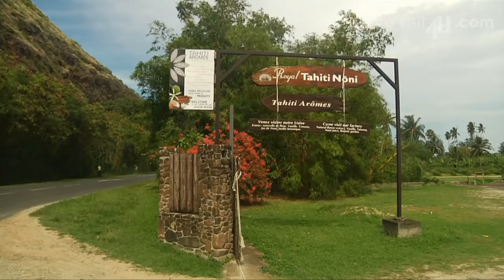Tahiti Arômes Moorea - vanilla pods and powder, Tamanu, coconut essential oil, and Monoi (AOC)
Tahiti Arômes Moorea - vanilla pods and powder, vanilla-flavoured sugar, vanilla alcohol, vanilla aroma, Tamanu virgin oil, coconut essential oil, and Monoi (AOC)
Location
Tahiti Arômes is a natural aromas factory, located at K.P. 25, in the district of Haapiti, on the island of Moorea. Both the gardens and the production laboratory are open to the public. Well worth a visit, which is guaranteed to be educational as well as pleasantly fragrant. And the visit is free !
The Production Site
Tahiti Arômes produces and commercializes aromatic specialities from the South Pacific : vanilla pods and powder, vanilla-flavoured sugar, vanilla alcohol, vanilla aroma, Tamanu virgin oil, coconut essential oil, and Monoi (AOC).
The Visit
Start with the production laboratory, located in the middle of the plantations, right next to the lagoon, then move on to the botanical gardens, where you will discover some of the plants used in the perfume and cosmetics industry throughout the world.
As you go, you will find out about the different stages of production, such as the drying of the raw material (vanilla pods, coconuts, and tamanu almonds), then the treatment of this raw material (which in the case of vanilla can take up to six months). As you move on to the Research and Development area, you will discover how the extracts are obtained, and learn all about the manufacturing process.
After this fascinating visit, you can try your hand, or rather your nose, at identifying which plant is hidden behind the various extracts. A blind test that is fun to do for the whole family.
Before you go, stop by the souvenir shop to take home a fragrant reminder of your visit. The tiare flower is the symbol of Tahiti, and a small bottle of tiare-scented monoi is a wonderful gift idea.
Address : K.P. 25, lagoon side, Haapiti, Moorea, French Polynesia

Tahiti Arômes Moorea - gousses et poudre de vanille, sucre vanillé, arôme de vanille, alcool de vanille, huile vierge de Tamanu, huile vierge de noix de coco et monoï (AOC)
Situation
Tahiti Arômes est une usine d'arômes naturels, située au P.K. 25, dans le district de Haapiti, sur l'île de Moorea. Les jardins et le laboratoire de production sont ouverts au public. La visite est garantie d'être aussi éducative que parfumée. De plus, elle est gratuite.
Le site de production
Tahiti Arômes produit et commercialise des spécialités aromatiques du Pacifique Sud : gousses et poudre de vanille, sucre vanillé, arôme de vanille, alcool de vanille, huile vierge de Tamanu, huile vierge de noix de coco et monoï (AOC).
La Visite
Commencez par le laboratoire de production, situé au milieu des plantations, à proximité du lagon, puis passez aux jardins botaniques, où vous découvrirez certaines des plantes utilisées dans l'industrie de la parfumerie et des cosmétiques du monde entier.
Au fur et à mesure de votre visite, vous découvrirez les différentes étapes de la production, telles que le séchage des matières premières (gousses de vanille, noix de coco et amandes de tamanu), puis le traitement de ces matières premières (qui, dans le cas de la vanille, peut prendre jusqu'à six mois). Dans le département de recherche et développement, vous apprendrez comment sont obtenus les extraits, et comment se déroule le processus de fabrication.
Après cette visite fascinante, vous pourrez mettre à l'épreuve votre nez en tentant d'identifier les plantes qui se cachent derrière chaque extrait. Un test à l'aveugle particulièrement sympa si vous effectuez la visite en famille.
Avant de partir, arrêtez-vous à la boutique pour ramener à la maison un souvenir parfumé de votre visite. La fleur de tiaré est l'emblème de Tahiti, et une petite bouteille de monoî parfumé au tiaré est une merveilleuse idée de cadeau.
Adresse : P.K. 25, côté lagon, Haapiti, Moorea, Polynésie Française